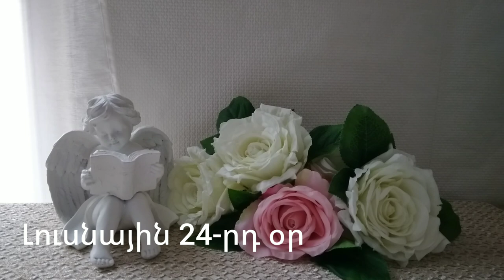🌛 ԼՈՒՍՆԱՅԻՆ ՕՐԱՑՈՒՅՑ 🌜/ ՀՈՒՆԻՍԻ 12 / 2023թ 🌹🙏 / նվազող լուսին 🌙